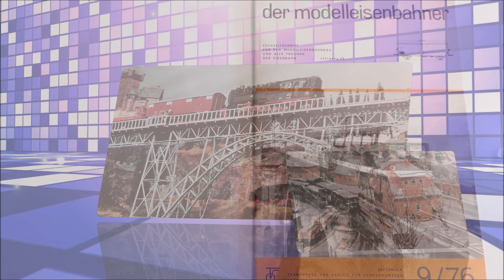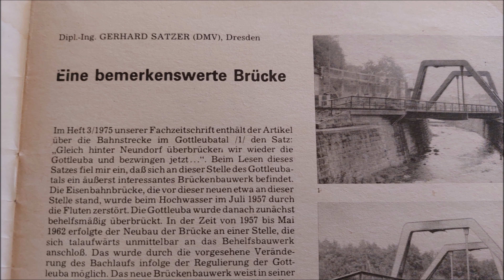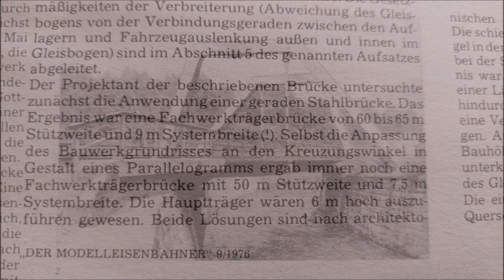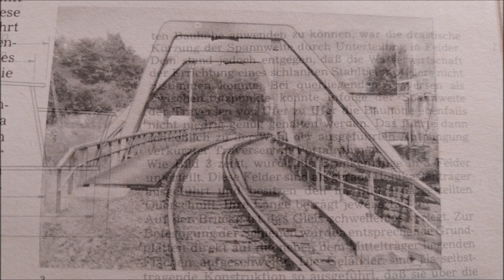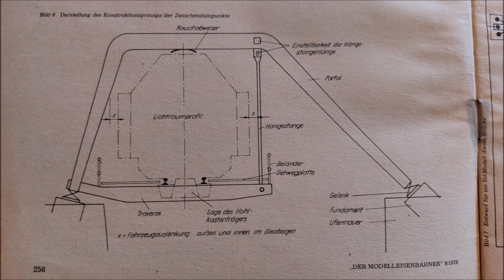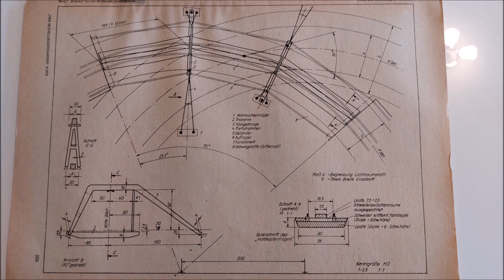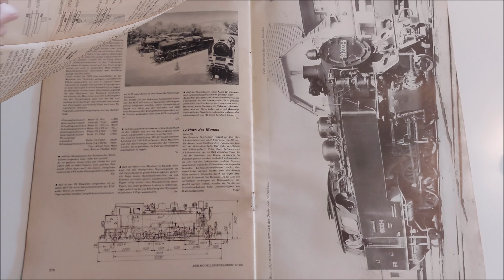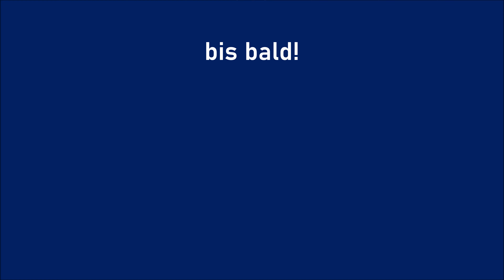Eine bemerkenswerte Brücke über die Gottleuba - Der Modelleisenbahner 9/76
"Der Modelleisenbahner" war die Fachzeitschrift für den Modelleisenbahnbau und alle Freunde der Eisenbahn, herausgegeben vom Transpress Verlag in der DDR. Diese Zeitschriftenreihe war so abwechslungsreich, einfach fantastisch. In dieser Serie stelle ich sie Euch nach und nach vor.
In dieser Ausgabe liegt ein Augenmerk auf eine der wohl interessantesten Brücken der Welt mitten im beschaulichen Gottleubatal.

Copyright: Deutscher Modelleisenbahn-Verband der DDR